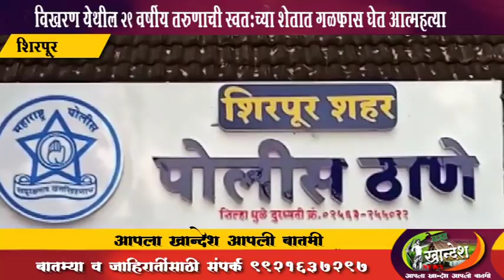शिरपूर : विखरण येथील 29 वर्षीय तरुणाची मुखेड शिवारात स्वतःच्या शेतात गळफास घेत आत्महत्या